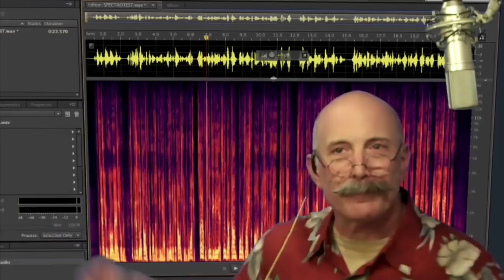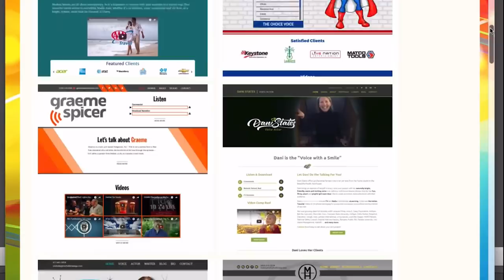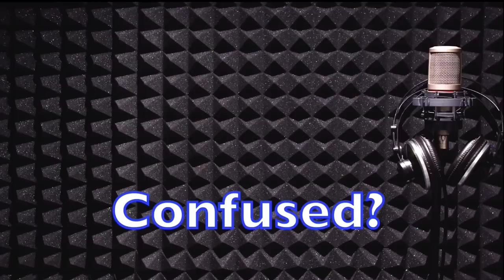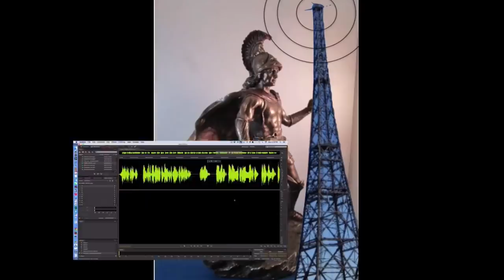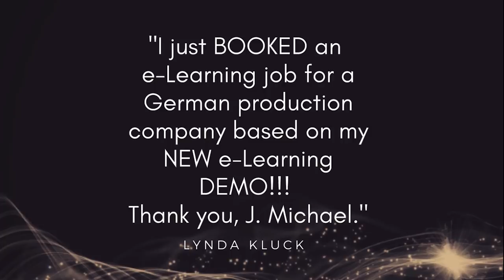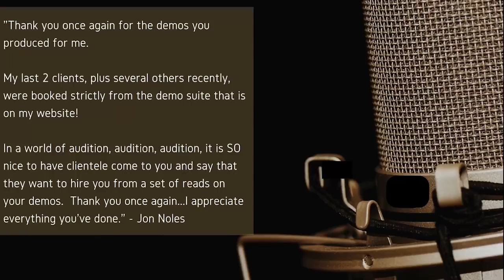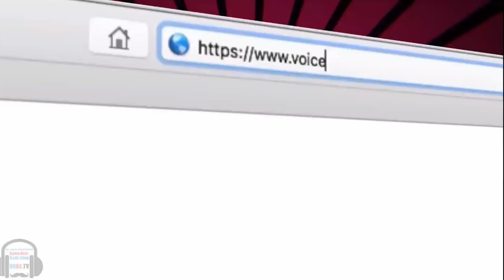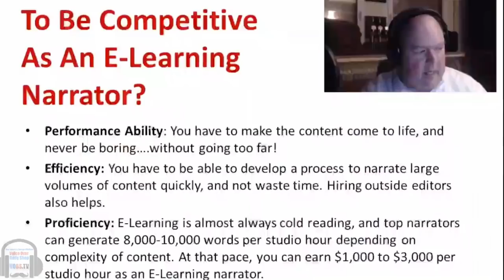VOBS - Voice Over Body Shop - Bob Bergen - Episode 134, August 13, 2018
Voice Over Body Shop's guest this week--Bob Bergen--needs little introduction. He is the current voice of the Warner Bros. cartoon characters Porky Pig and Tweety Bird and formerly hosted Jep!, a kids' version of the popular game show Jeopardy!

Bob is also a tireless advocate for working voice actors everywhere through his work with SAG/AFTRA.

We’re sure you have a lot questions for Bob about his impressive career in animation, technique for improving your character voice skills and of course issues concerning union membership and benefits.

ALSO, DAN AND GEORGE WANT TO ANSWER YOUR HOME VOICE OVER STUDIO QUESTIONS sent to: and share the latest in VO tech, our topic of the week on Mic Pre-amps and much more!

Voice Over Body Shop is VOBS!

Vo2Gogo
Vo2Gogo.com

VOICEACTORWEBSITES.com